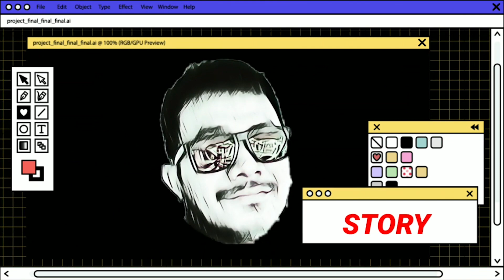GANTI BEARING RODA DEPAN PADA MOTOR // VARIO 125 150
HALLO gaess,
dan disini saya mau ngebengkel lagi gaess,
kali ini masalah ada pada bagian kaki kaki depan motor saya yang terasa oleng ketika menginjak sambungan jalan nih gaess,
apa penyebabnya?
tonton videonya sampe habis,
terima kasih